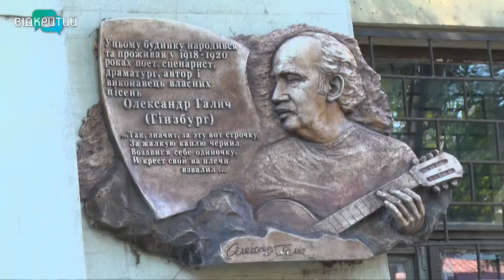У Дніпрі вшосте проходить Міжнародний фест бардівської пісні «Облака»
Весело та гучно. У Дніпрі стартував шостий Міжнародний фестиваль бардівської пісні «Облака». На нього з`їхалися не тільки гості з України, але й з-за кордону. Автори співали своїх пісень, читали вірші та грали на гітарах. До музичної компанії долучилися й журналісти “Відкритого”.